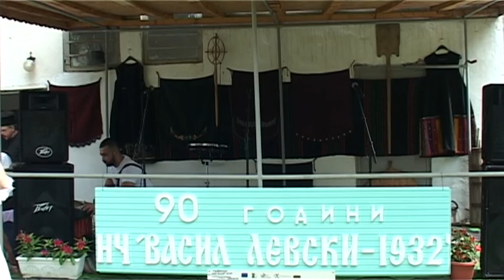"Пусто му лудо и младо" - пее Веселена Делийска в село Новоселяне на 03.09. 2022 г.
Землячески събор по случай 90 г. от основаването на читалище "Васил Левски" в село Новоселяне.